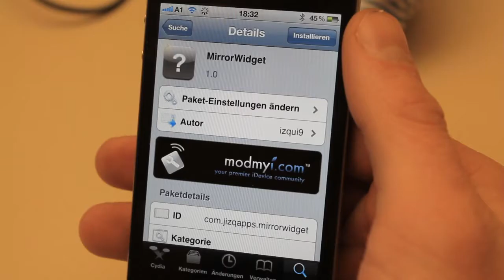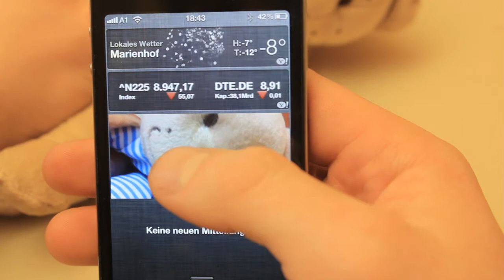ApfelTouch.net präsentiert: iPhone Cydia Tweak Mirror Widget